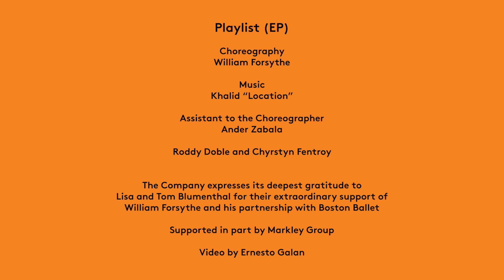IN THE STUDIO | Playlist (EP) Pas de Deux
Khalid's "Location" gives the perfect backdrop for a flirtatious and feisty pas de deux featuring Soloist Roddy Doble and Second Soloist Chyrstyn Fentroy. Catch this and the rest of Playlist (EP) onstage as part of the Full on Forsythe program.